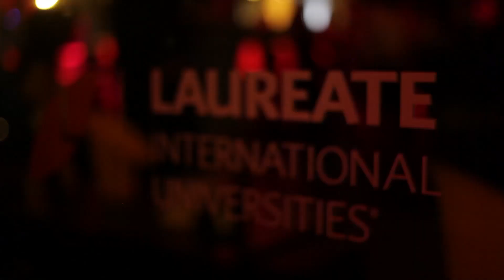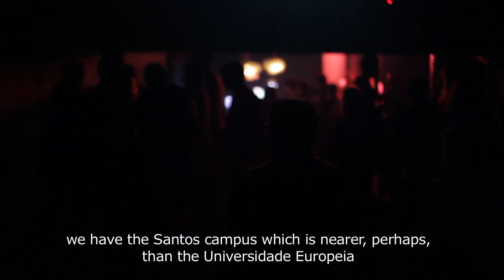Global Party | Laureate